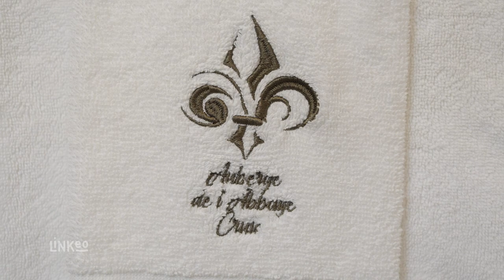AUBERGE DE L'ABBAYE : Hôtel Restaurant à CRUIS 04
Idéal pour un séjour en couple, en famille ou entre amis, nos chambres 6 doubles, 2 triples et notre chambre familiale quadruple sont toutes équipées d’une salle de bains ou douche à l’italienne, d’un téléviseur écran plat, d’une connexion wifi gratuite, d’une literie haut de gamme avec matelas 30 cm à mémoire de forme.